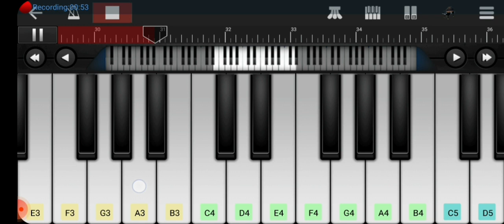Aj Na Nani Nana O Viral Tune | WalkBandCover | Piano Tutorial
Please

video is for Music purpose only.Copyright Disclaimer Under Section 107 of the Copyright Act 1976, allowance is made for "fair use" for purposes such as criticism, comment, news reporting, teaching, scholarship, and research.